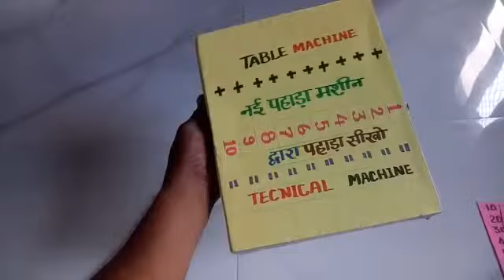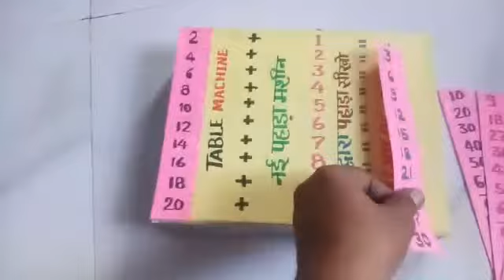Maths table tlm